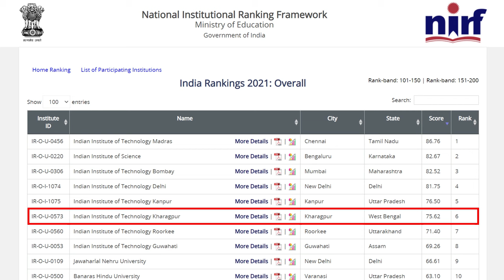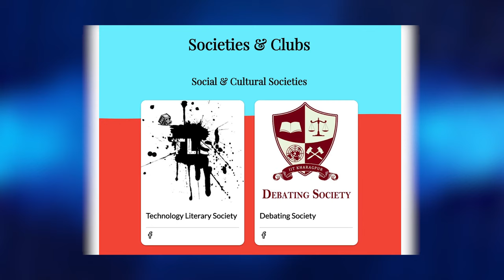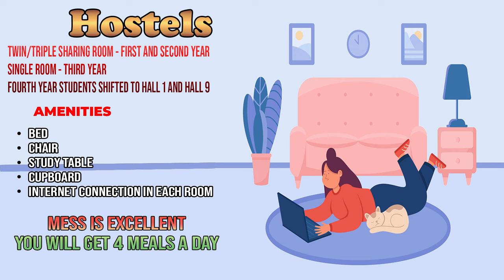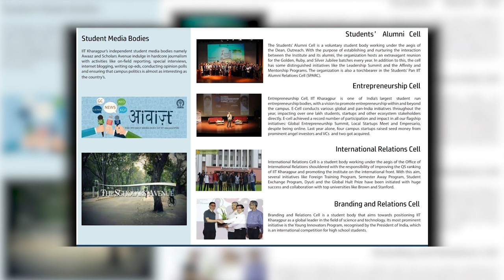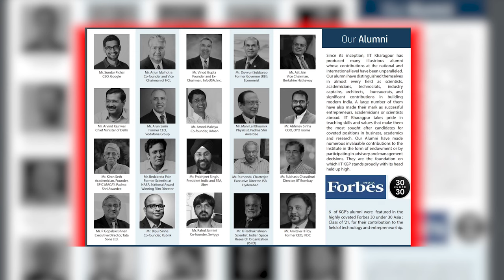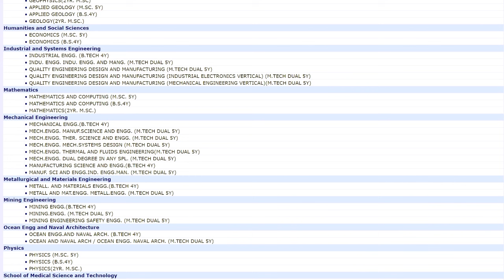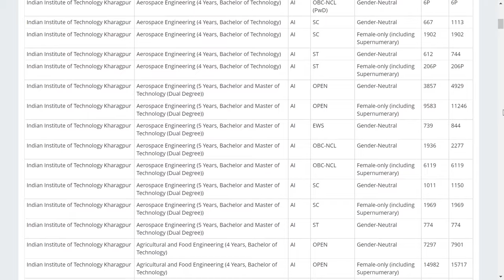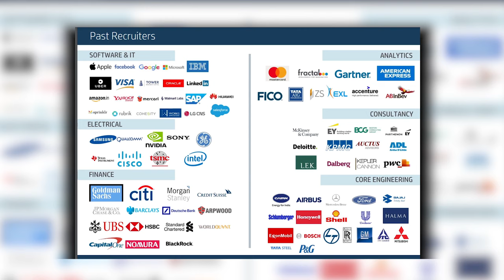IIT Kharagpur - Campus life, Courses, Cutoffs, Fees, Placements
All about IIT Kharagpur

In this video you will get know Full details of IIT Kharagpur.

Let me begin this video with IIT Kharagpur campus tour. IIT Kharagpur was established on  1951. IIT Kharagpur was located at Kharagpur, West Bengal, India. IIT Kharagpur has one of the largest campus in India. IIT Kharagpur comes up with the State of the art infrastructure. IIT Kharagpur provides facilities like Library, Food Courts, Bank, Health Care Center, Sports Facilities.

IIT Kharagpur hostels are quite descent and they comes up with well equipped furniture and all the facilities that a residential student is required. IIT Kharagpur Bangalore mess food is also quite descent.

IIT Kharagpur has various student clubs, and conduct events such as IIT Kharagpur Freshers Party, IIT Kharagpur Technical Festival, IIT Kharagpur Cultural Festival and also IIT Kharagpur conducts various Seminars and Workshops.

IIT Kharagpur Offers wide range of Programs in IIT Kharagpur BTech, IIT Kharagpur MTech, IIT Kharagpur MBA, IIT Kharagpur Phd. IIT Kharagpur Admission Process is based various entrance exams and followed by interview for some Programs.

IIT Kharagpur Fee structure is  same as other IIT. IIT Kharagpur placements are top notch, many MNC companies comes to this university for recruiting students.

And Finally I'm goona share IIT Kharagpur review!!!

                    CHECK OUR OTHER IIT's VIDEOS